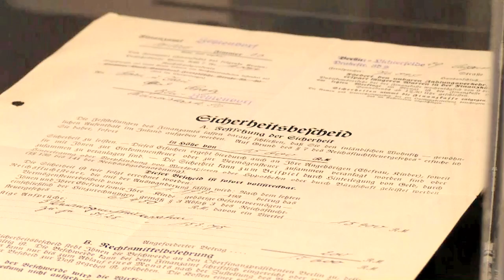Ausstellungen mit Gurlitt-Nachlass in Bern und Bonn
"Bestandsaufnahme Gurlitt" - unter diesem Titel zeigen das Kunstmuseum Bern und die Bonner Bundeskunsthalle erstmals rund 450 Werke aus der Sammlung von Cornelius Gurlitt. Die bayerische Staatsanwaltschaft hatte 2013 über 1500 Kunstwerke von Gurlitt beschlagnahmt. Er wiederum hatte sie von seinem Vater Hildebrand geerbt, der zu einem der wichtigsten Kunsthändler im nationalsozialistischen Deutschland gehörte.